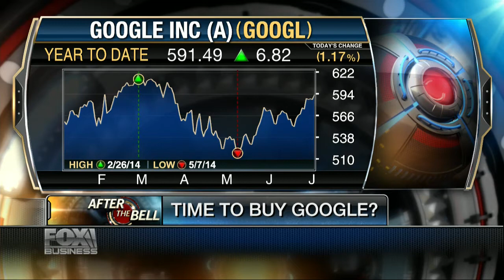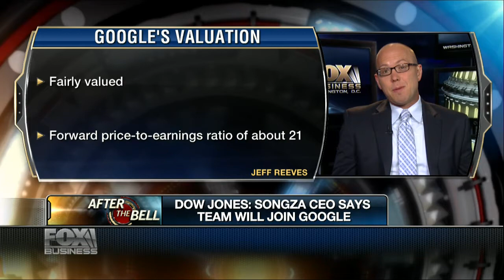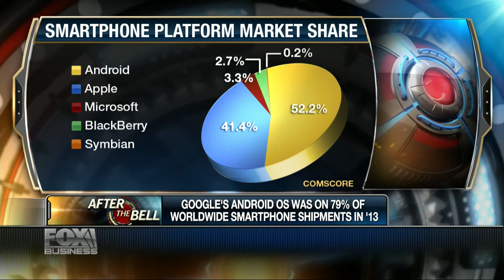7 Reasons to Buy Google Stock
Jeff Reeves, editor of InvestorPlace.com, talks with David Asman of Fox Business Network to discuss why GOOG is a buy.